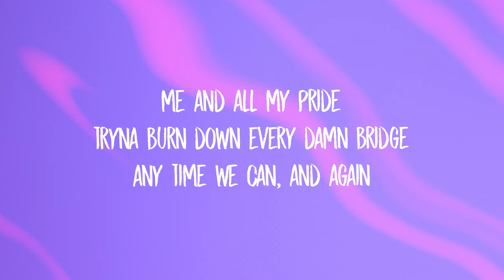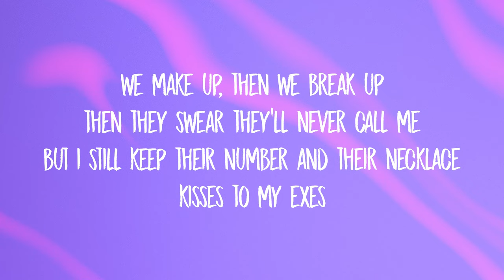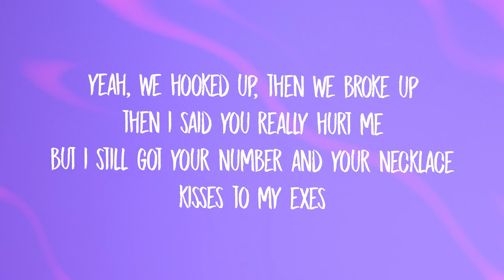Tate McRae - exes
Lyrics:
[intro]

Kisses to my exes
Exes